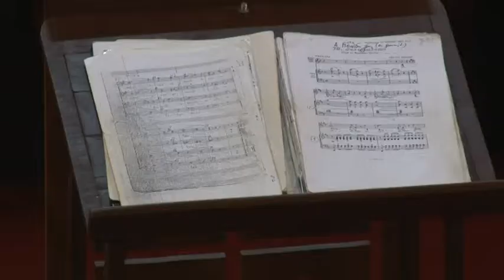Koncerttel ünnepelte fennállásának 25. évfordulóját a Szekszárdi Gárdonyi Zoltán Református Együttes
Koncerttel ünnepelte fennállásának 25. évfordulóját a Szekszárdi Gárdonyi Zoltán Református Együttes a szekszárdi evangélikus templomban.